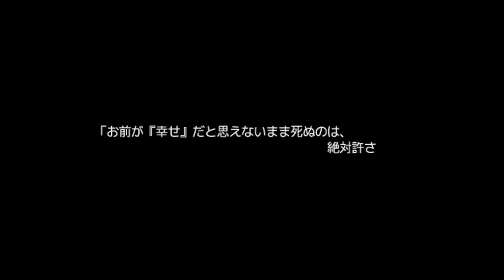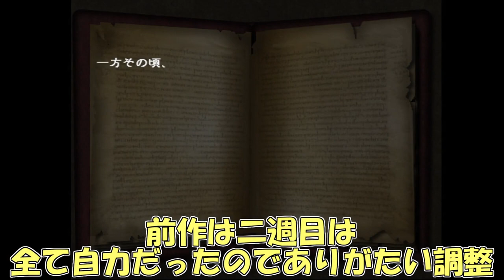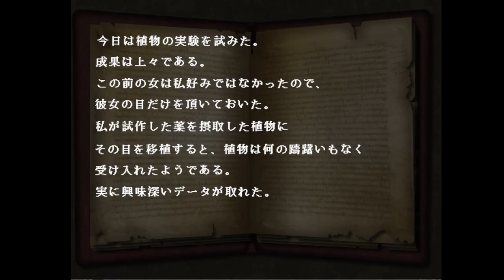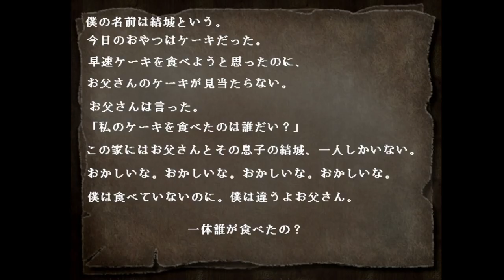【思い出の記憶】動じない 衝動的な彼が凄く好き #7【実況】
病気で母を、事故で父を失った少女が、父の死因を突き止めるべく訪れた『北の館』で真実を知る物語。

不動のバルツェ。

（CV.アンラ）